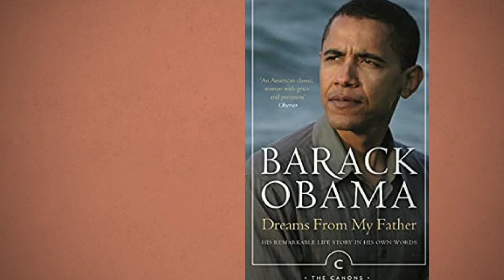Read about thought of Barack Obama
A riveting, deeply personal account of history in the making-from the president who inspired us to believe in the power of democracy.